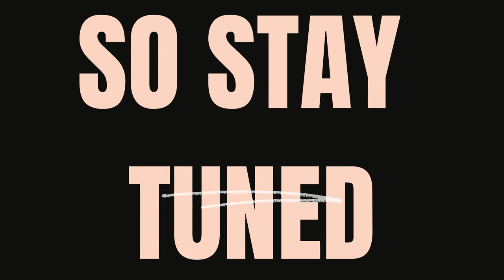NEW COMIC IS COMING SOON YAY !!!!!!!!!!!!!!!